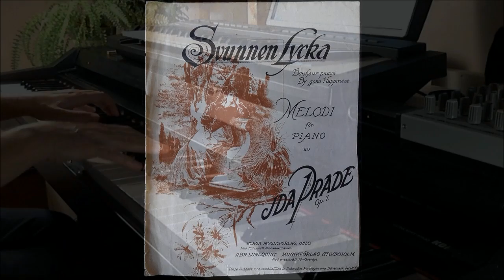Bonheur Passé - Ida Prade (Vintage sheet music )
Bonheur Passé (Svunnen Lycka) by Ida Prade
As a joyful leisure activity I will upload photos from my vintage sheet music collection and play the music myself on the piano. From 00:52 you can see me play in the video. Here´s an acoustic version

This is part of a continous hobby uploading videos reflecting my everyday musicmaking and practicing. "Music-diary" sort of. Struggling with my old and antique Korg digitalpiano (from 1993!) as masterkeyboard and sample library Alicia´s keys/Kontakt 5. Webcam, Windows Moviemaker and Pinnacle 18 for videoediting. Someday it would be nice to do professional videos and recordings playing on a good piano.
Piano and videoediting: Thomas Johansson